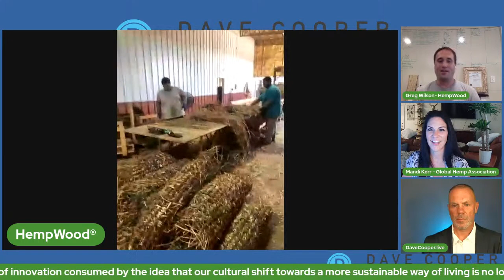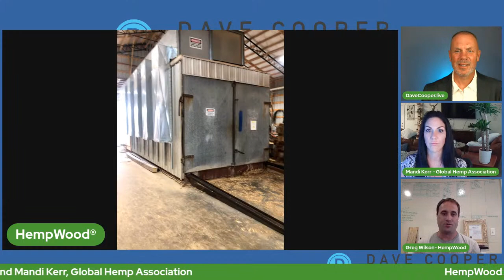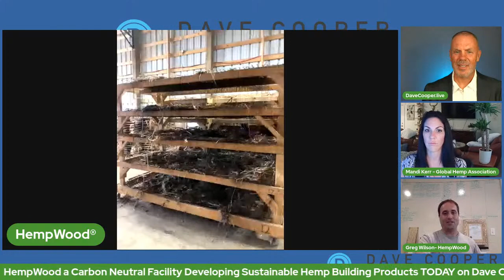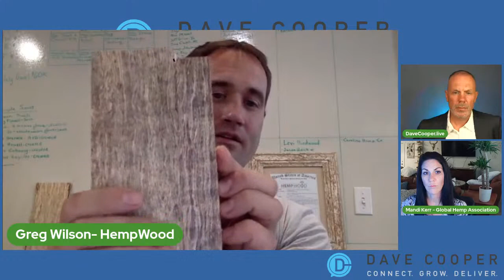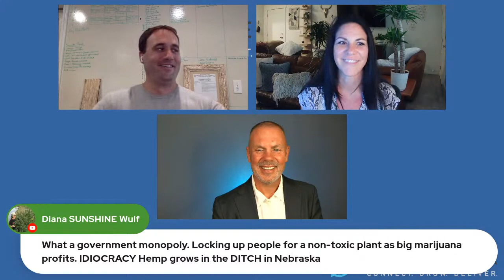Plant Prefab Breaking News AND Product Spotlight on Sustainable Building Materials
Plant Prefab Announces $30 Million Financing and the Opening of a Second Factory. The first Certified B Corporation™ prefabricated custom home builder dedicated to sustainable design, materials, and operations, today announced it has raised $30 million in financing and will open  a second factory in Ontario, California and the construction of a third factory, set to open in 2022. The second factory is a 20,000-square-foot facility designed to build complete projects for shipment directly to job sites, mirroring the capabilities of the company’s first factory. The third factory will be Plant Prefab’s first automated facility, enabling full industrialization of its patented Plant Building System™, which combines advanced engineering with specialized Plant Panels™ and Plant Modules™.

Following up on this conversation of innovation and sustainability, join Mandy Kerr, Founder of Global Hemp Association and Greg Wilson of HempWood on the innovation behind hemp based building products. Is hemp wood a viable wood alternative that helps the environment by removing the devastating effects of deforestation from the harvesting process? Can it introduce a new cash crop to the farmers of the world, possibly changing up the $60+ billion dollar a year wood industry?

From flooring to cabinets and furniture, can this sustainable material stand up to the challenge?

🚩🚩 Here is how YOU can get answers to YOUR questions!

4Ward Solutions Group for allowing us to deliver these examples of Construction Innovation. 4Ward Consulting Group is successfully driving companies to succeed where others have failed. Learn more about 4Ward’s recent acquisition, Moducore an ERP Solution for Offsite Manufacturing.

Howick is a pioneer in the technology of precision light steel roll-forming machines. For over 40 years, their commitment to innovation in Cold Formed Steel (also known as Light Gauge Steel), precision manufacturing, uncompromising quality and exemplary customer service have defined the Howick way.
howickLTD.com